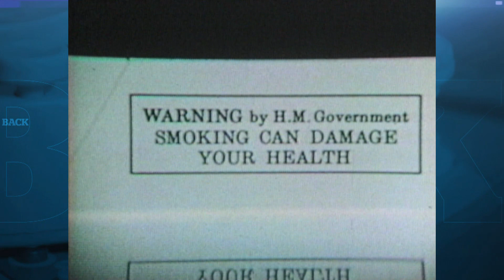Smoking warnings through the years | Look Back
We take a look back at the evolving attitudes towards cigarette smoking.